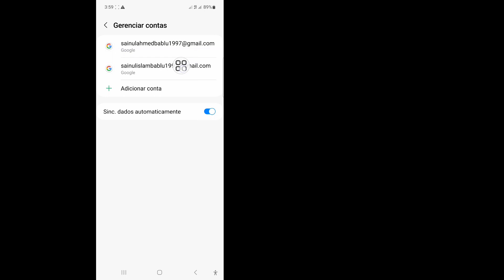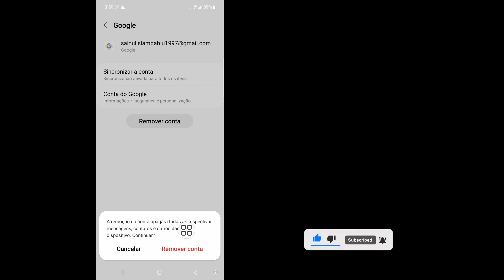Como remover conta do Gmail do telefone Android (2024)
Neste vídeo vou mostrar como remover conta do Gmail do telefone Android (2024) | Remova a conta do Gmail. Assista a este vídeo completo e aprenda seguindo todos os meus passos sem pular. Siga as instruções na tela para visualizar e aprender. É um processo muito simples que leva apenas algum tempo.
 Isto é mais importante para todos os usuários do Gmail.